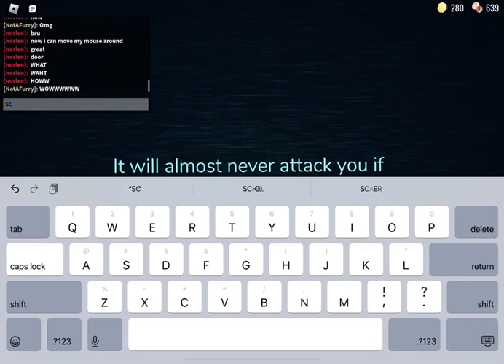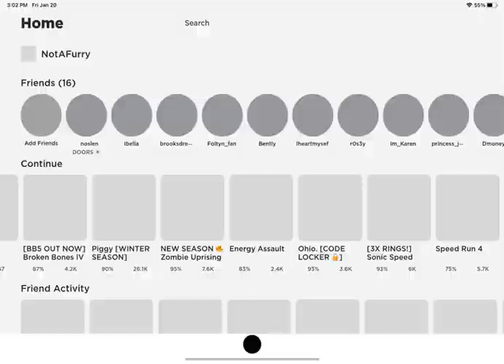Roblox doors 50 to 95 playing with my friend